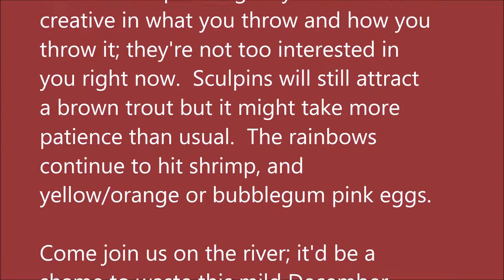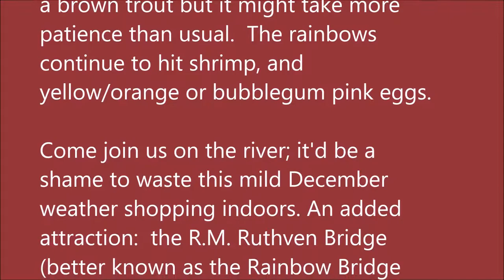December 1, 2021 Arkansas White River Trout Fishing Report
Pictures taken November 25, 2021 thru December 1, 2021.